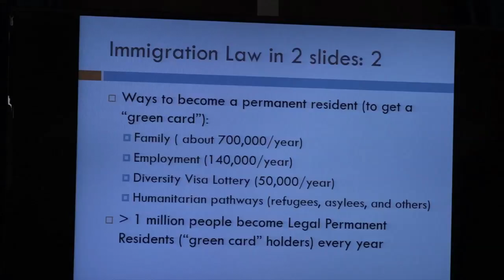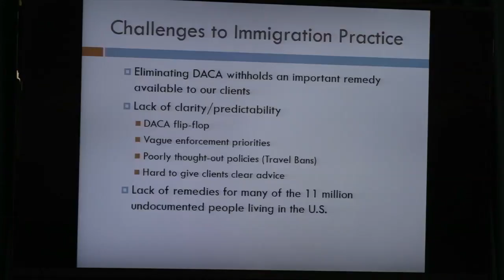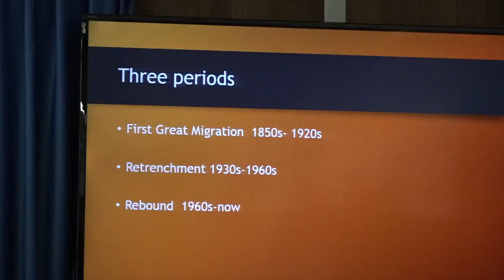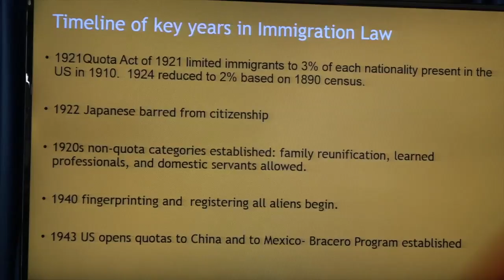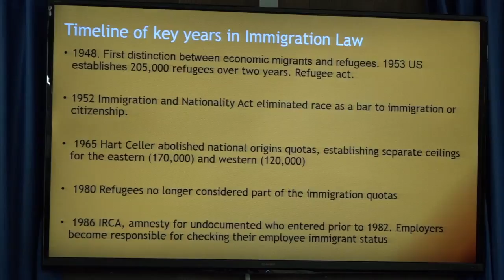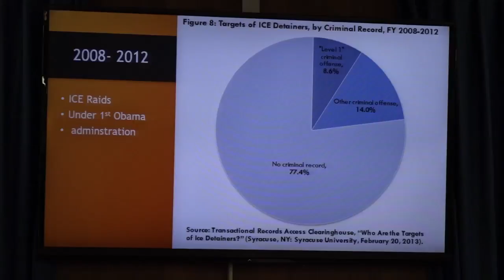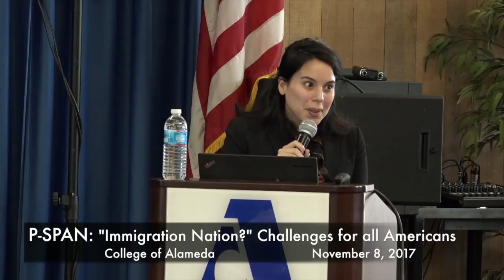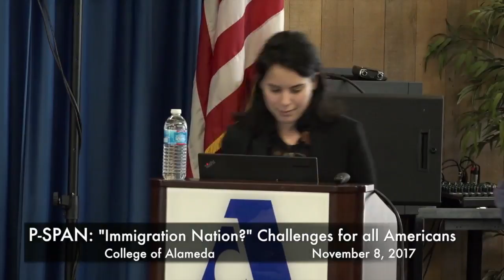P-SPAN #595: College of Alameda, Panel on Immigration